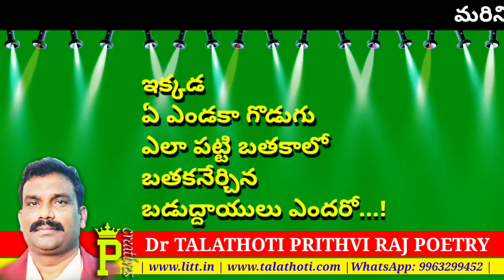IKKADA TELUGU POETRY KAVI TALATHOTI 21